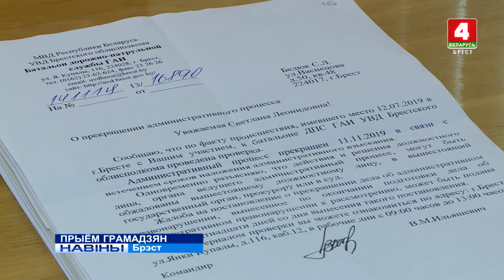ПРЫЁМ ГРАМАДЗЯН (Відэа)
Чарговую прамую тэлефонную лінію і прыём грамадзян па асабістых пытаннях правёў памочнік Прэзідэнта – інспектар па Брэсцкай вобласці Анатоль Маркевіч.